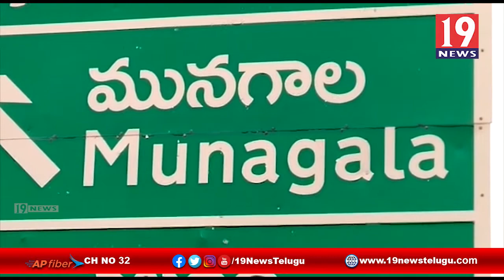కనుమరుగైతున్న జానపద కళలను కాపాడాలి, కోలాటం మాస్టర్ వెంకటేశ్వరావు -సూర్యాపేట జిల్లా